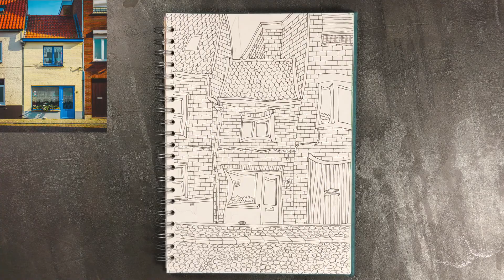My Fun and Easy Ink and Watercolour Sketching Method For a Simple Urban Street Scene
In this video I share with you my fun method for sketching a wibbly wobbly street scene using an easy line and wash ink and watercolour technique, finished off with india ink brush pens for added contrast. If you'd like to try sketching this scene, the reference photo and all the resources used in the video can be downloaded below.

If you enjoy my videos and would like to support me, please consider buying me a coffee! Think of it like a tip for good service. Your support will allow me to keep this channel going and help more people embrace the joys of sketchy art! Thank you.

URBAN SKETCHY WEBSITE
Visit the Urban Sketchy website for my sketches, commissions and other sketchy goodness

SKETCHING GOODIES
Here are the products I used in this video and where I bought them. Products marked ** are affiliate links which earn me a few pennies when you make a purchase - it’s an easy way you can support Urban Sketchy, while costing you nothing extra, and would be genuinely appreciated. Maybe afterwards we can be best friends or pen pals or whatever. Thank you!

All sites are based in the UK and ship worldwide.

SKETCHBOOK
** Pink Pig A4 270gsm Matte Ameleie Spiral Bound Watercolour Sketchbook

WATERCOLOUR PAINTS
** Royal Talens Van Gogh Watercolours

PAINT BRUSHES
Van Gogh watercolour brush (included with above paint set)
Medium flat watercolour brush (from a cheap beginners art set, still going strong!)

DRAWING PEN
** Sakura Pigma Micron PN Drawing Pen, Black

BRUSH MARKER PENS
** Faber-Castell Pitt Artist Brush Pens (soft brush), 8 Shades of Grey

PENCIL & LEAD
** Uni Kuru Toga Self-Rotating Mechanical Pencil

** Uni Kuru Toga Nano Diamond Pencil Lead Refills, HB 0.5mm

ERASER
** Faber-Castell Soft Kneadable Art Eraser